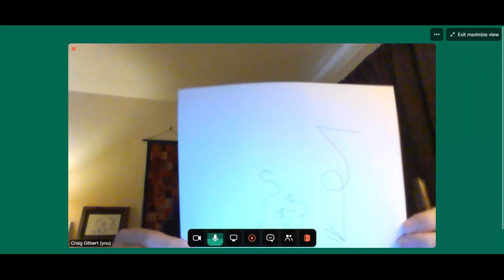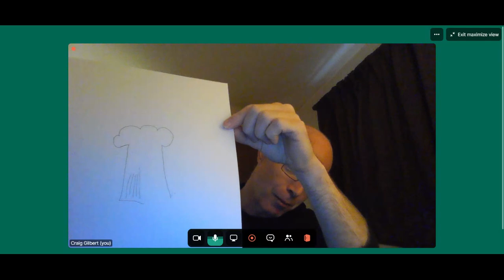6 Mindful Doodling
6 of 10 video introducing mindfulness concepts